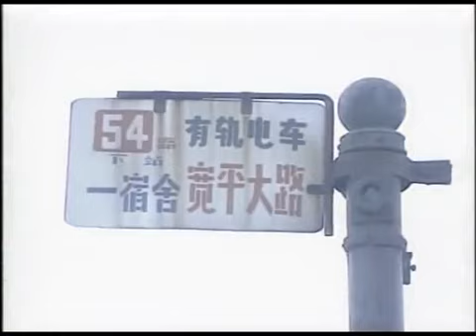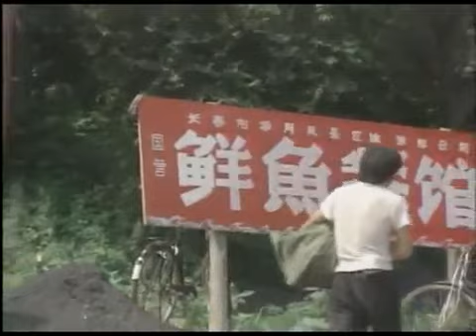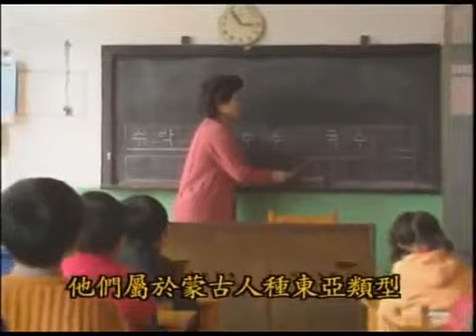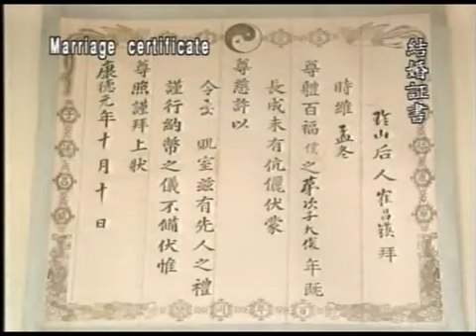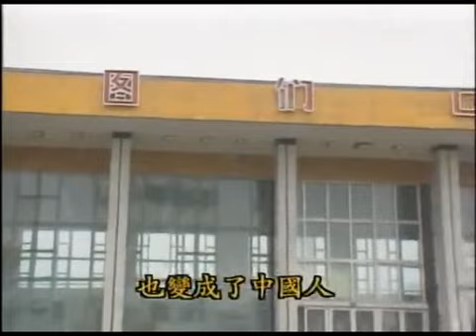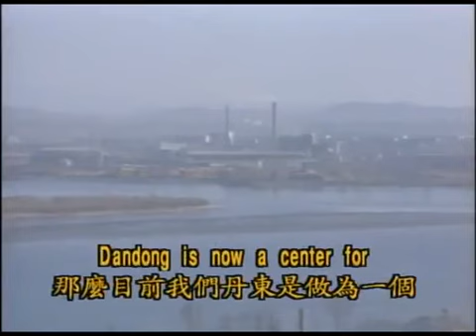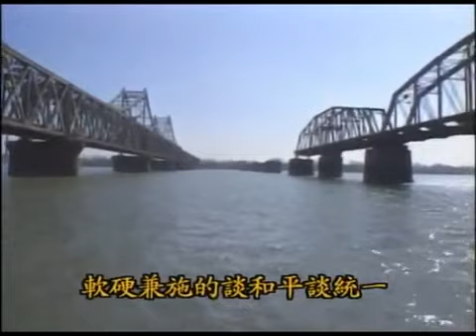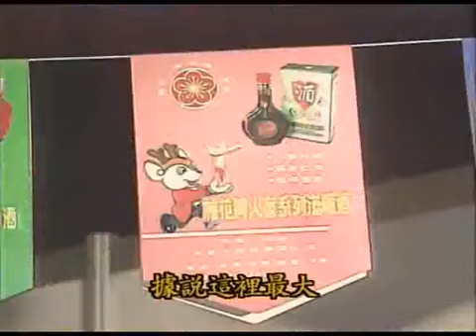八千里路云和月 吉林 A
凌峰 台湾90年赴大陆经典纪录片